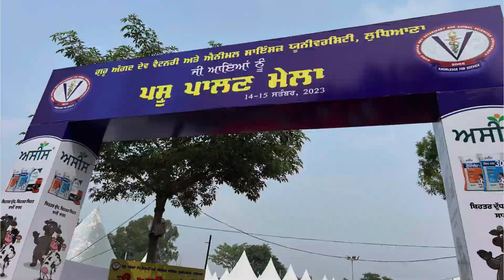ਕਿਸਾਨ ਮੇਲਾ 2023 | Punjab agriculture university Ludhiana । ਦੇਖੋ ਵਧੀਆ ਨਸਲ ਦੇ ਪਸ਼ੂ | top quality